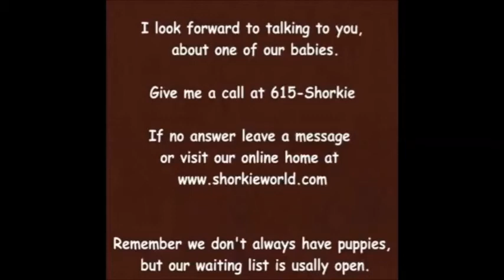Meet Frankie the ONLY boy in his litter :0) but he is a sweet big brother to the girls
Meet our outstanding Frankie he is the ONLY boy in his litter. He is very laid back shorkie boy, He should be ready to join her new family late Aug to Sept 2014.